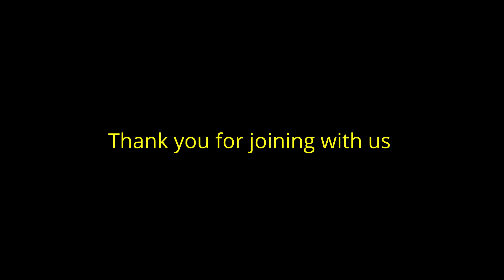PBC Sunday 10 May 2020 "God our Refuge"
Welcome to PBC online. In this service we hear from Travis & Kaye, some members of our church on what they love about their Mums, have the opportunity to worship and hear from Colleen speaking on "God our Refuge".

For our Kids and youth: there are specific resources and links available on our website. and follow the links to access that week's extra resources.

You can find out more information about us and our church